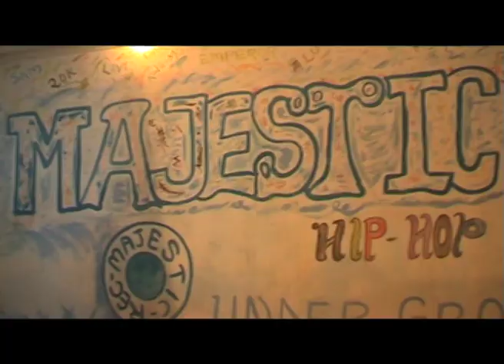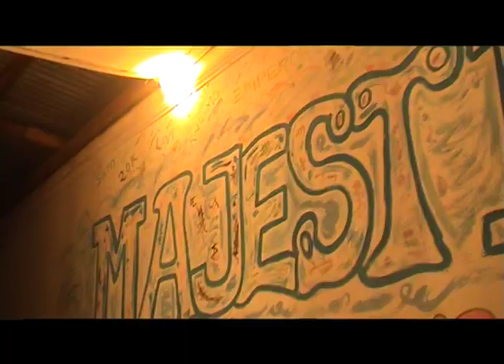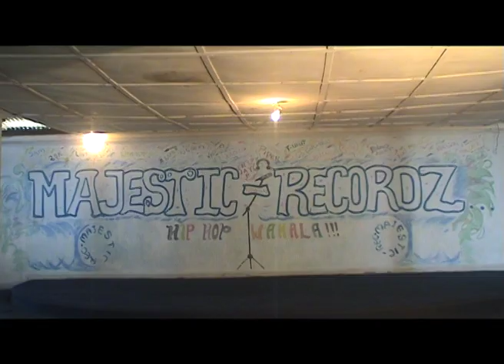Magestic Records Anthem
Sierra Leones very best majestic records brings you there debut anthem. featuring home grown talent including Project Fame's joecelia (a.k.a J.C sexy) .